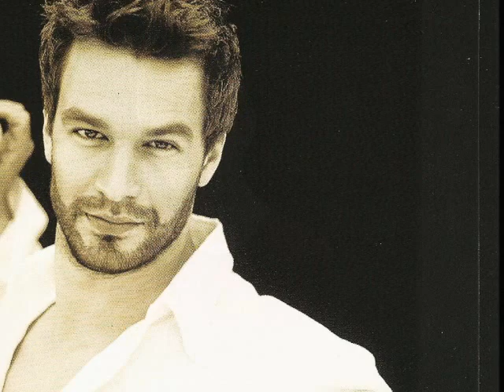wszystkie cnoty...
Michał Żebrowski i Kasia Stankiewicz
wiersz Maria Pawlikowska- Jasnorzewska
muzyka A.M.Jopek